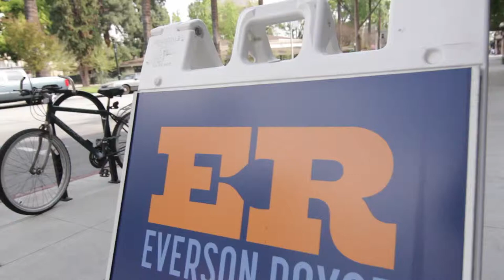Everson Royce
The Poetry of Living visits Everson Royce in Pasadena, CA.

Video Shot & Edited by: Devin Sarno